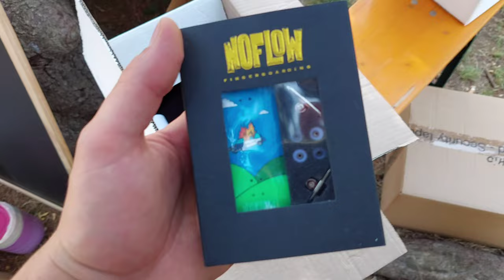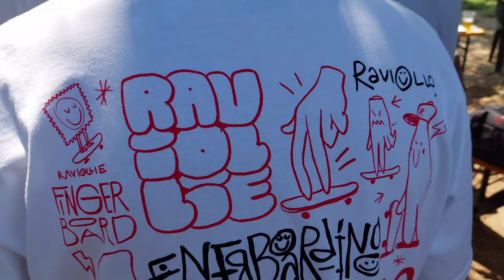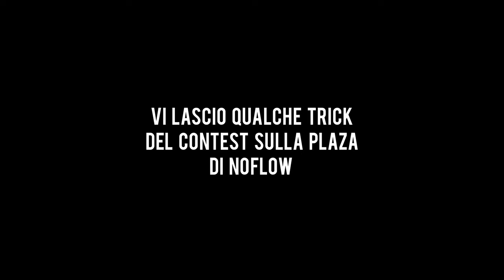Contest Fingerboard NoFlow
Eccoci al contest organizzato da NoFlow. Complimenti ai ragazzi per aver curato tutto nei minimi dettagli. Park veramente devastanti e realistici.

FINGERBOARD? ROBBIETTO su VINTED!